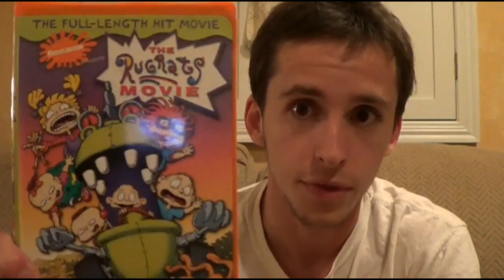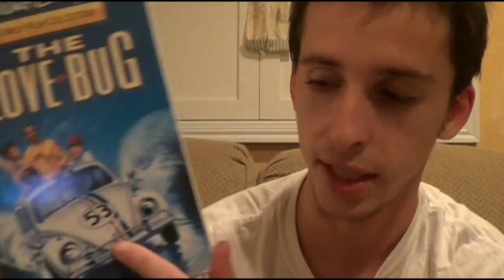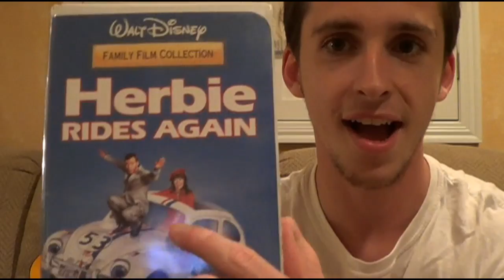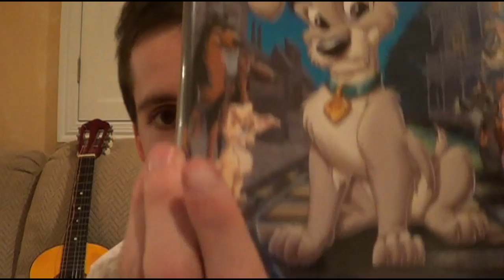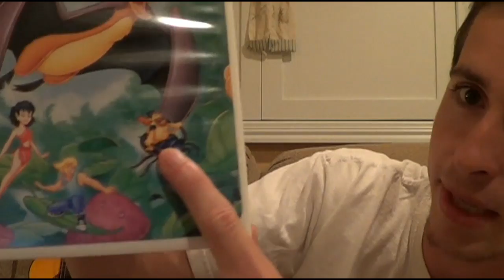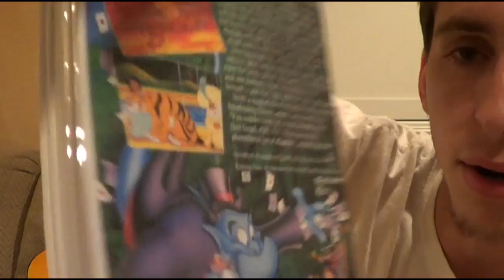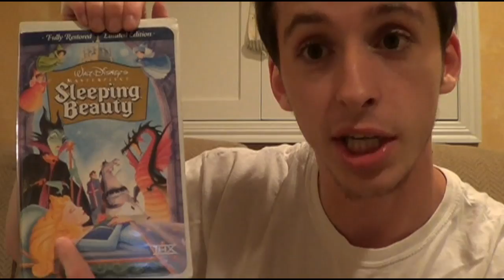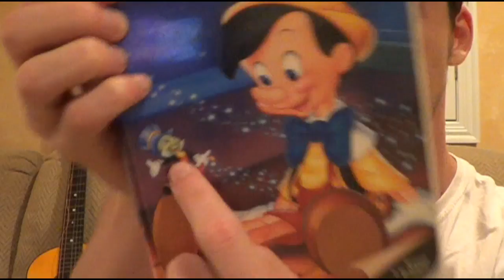VHS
What do I remember about the movies from my childhood?